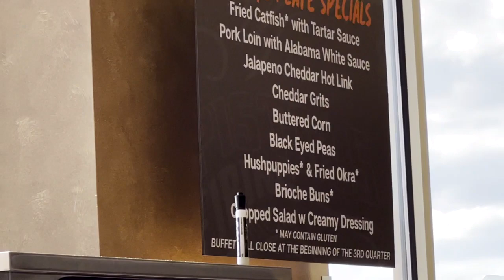2023.11.04 - Bedlam GameDay & OSU South Club Review